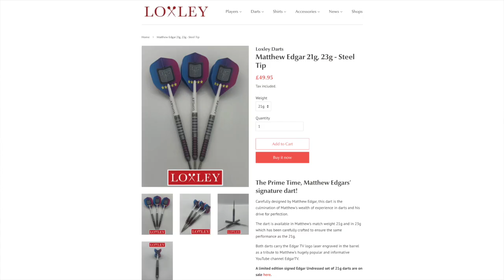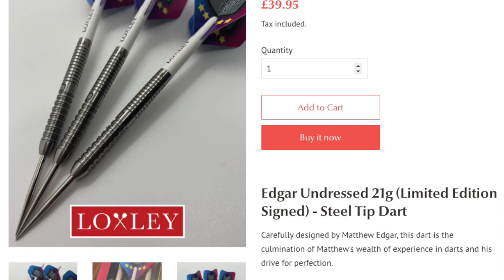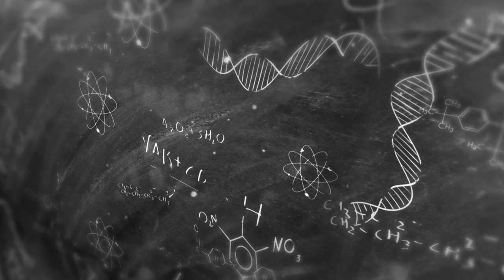LoveDarts - Matthew Edgar - Interview - Get to know the Man! Part 1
The epic fart story came from this interview and this is part 1 of my fantastic interview and chat with one of darts greatest characters!

We talk, his darts, wrestling, banter with Ryan Searle and Aaron Beeney, and much MUCH more!

In these troubled times it's good we can laugh about the simple things and thanks to the prankster Matt Edgar for agreeing to share his story!

It's good fun and the Loxley team are so open and honest which is a breath of fresh air... although not always in his case!!!

Thanks to Loxley for setting up the interviews!

If there are any other brands who would like some more exposure or players who want to sit down and have a good fun honesty chin wag, please message me on twitter @lovedartsuk or Instagram or comment on this video!

Links to Loxley

Check out Matt Edgar's YouTube

My name is Marc and I as you can see LOVE Darts! I hope you enjoy the videos. This started with the Elusive Elysian range and has expanded into other premium products and weird darts!

I love doing intro trailers to get a buzz about the product and hope you enjoy them too.

May your darts fly straight and score highly!!!